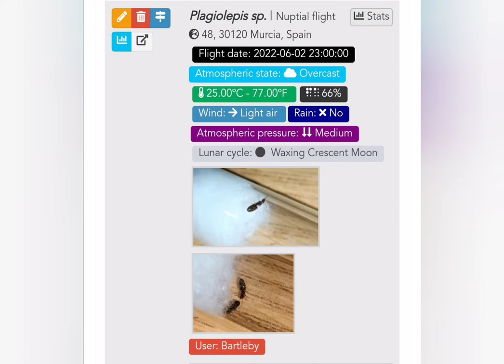HORMIGAS DIMINUTAS | Plagiolepis sp.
Vemos a 22 de julio una pequeña colonia de hormigas Plagiolepis sp. cuya reina voló el pasado 2 de junio.